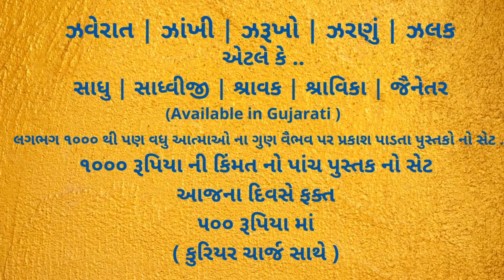Stress reducing strategy by Jainacharya Ratnasundersuri Maharaj Saheb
Dubai : 7:00am
Singapore : 11:00am
Australia : 1:00pm